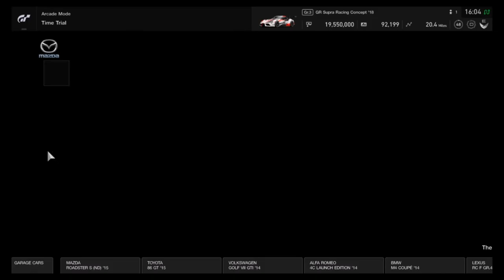GT Sport - Dragon Tail Gardens - Toyota GR Supra Racing Concept 1,32,00 - (Update 1.18)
Matt takes the new Toyota GB Supra Racing Concept around the Dragon Tail Garden in Gran Turismo Sport (GT Sport) in the new update 1.18